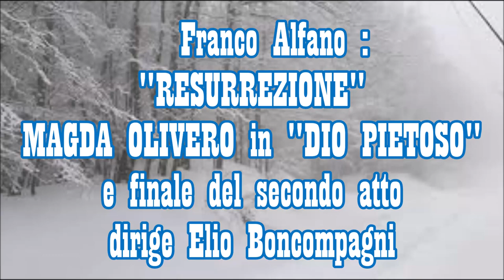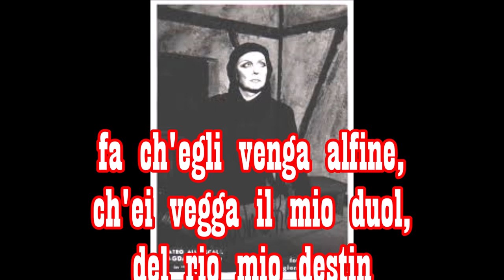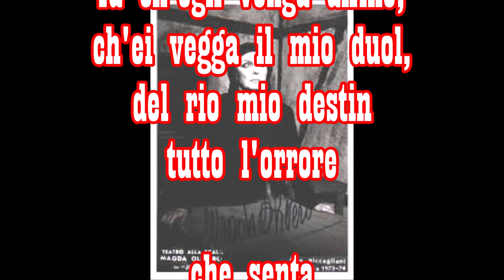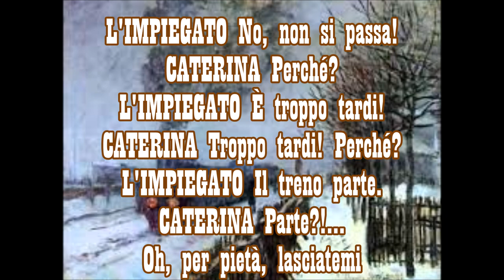RESURREZIONE di ALFANO DIO PIETOSO canta Magda OLIVEROmp4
Magistrale interpretazione di MAGDA OLIVERO